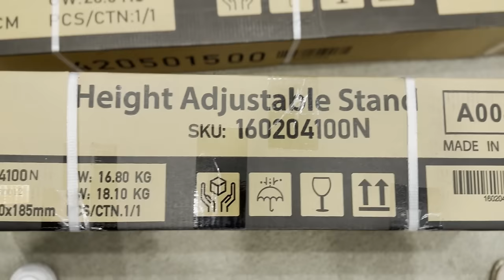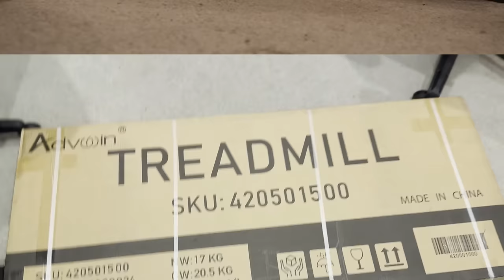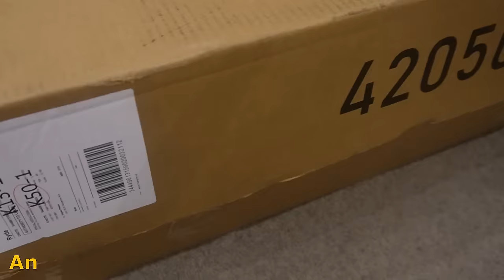Advwin standing desk & treadmill setup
My husband finally got his working from home standup desk that comes with a treadmill from @Advwin .Lets see how often his going to use it. @advwin4500